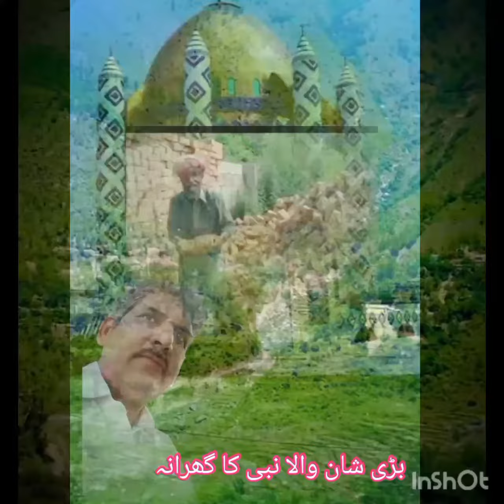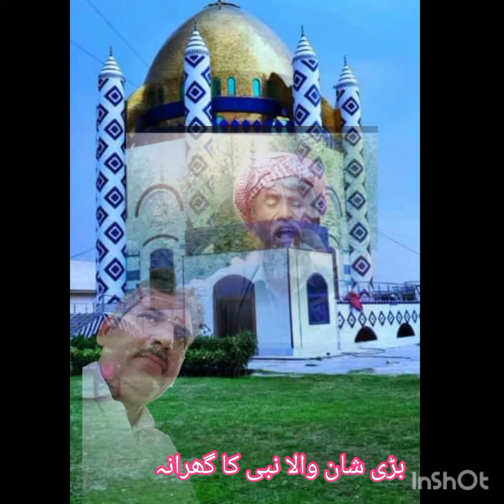نعت شریف نبی کا گھرانہ ہے بڑی شان والا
نعت شریف نبی کا گھرانہ ہے بڑی شان والا۔ ۔۔۔۔۔۔۔۔۔۔۔۔؟۔۔۔۔۔۔۔۔۔۔۔۔۔۔۔۔۔۔۔۔۔۔۔۔۔۔۔۔۔۔۔۔۔۔۔۔۔۔۔۔۔۔۔۔۔۔۔۔۔۔۔۔۔۔۔۔۔۔۔۔۔۔۔۔۔۔۔۔۔۔۔۔۔۔۔۔۔۔۔۔۔۔۔۔۔۔۔۔۔۔۔۔۔۔۔۔۔۔۔۔۔۔۔ ۔۔۔۔۔۔۔۔۔۔۔۔۔۔۔۔۔۔۔۔۔۔۔۔۔۔۔۔۔۔۔۔۔۔1million نات ۔۔۔۔۔۔۔۔۔۔۔۔۔۔۔۔۔۔۔۔۔۔۔۔۔۔۔۔۔۔۔۔۔۔۔۔۔۔۔۔۔۔۔؟۔۔۔۔۔۔۔۔۔۔۔۔۔۔۔۔۔۔۔۔۔۔۔۔۔۔۔۔۔۔۔۔۔۔۔۔۔۔۔۔۔۔۔۔۔۔۔۔۔۔۔۔۔۔۔ حمید شارٹس ویڈیو۔ hameed shorts video